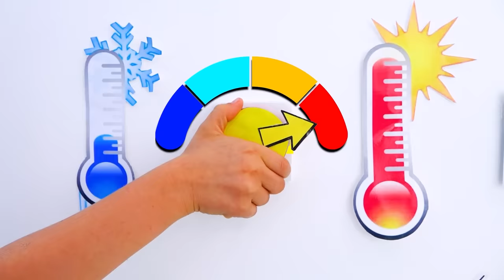Vlad dan Tantangan Panas vs Dingin dengan Ibu